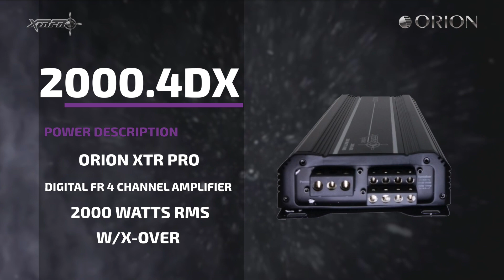ORION XTRPRO 2000.4DX AMPLIFIER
Orion Ambassadors.
Only people who own Orion Car Audio products, attend shows/events and are willing to promote our brand under social media will qualify to be an ambassador.

We only work with authorized distributors. to find a dealer in your area. You can also call us. Toll-free: 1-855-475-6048